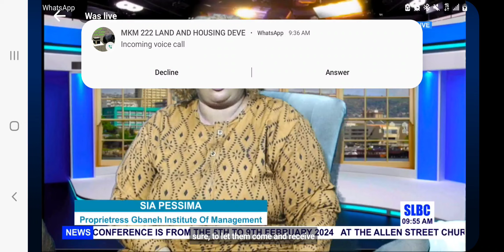UPDATE FROM THE THE DIRECTOR OF SCIENCE TECHNOLOGY AND INNOVATION ON THE PROGRESS ACROSS SIERRALEONE